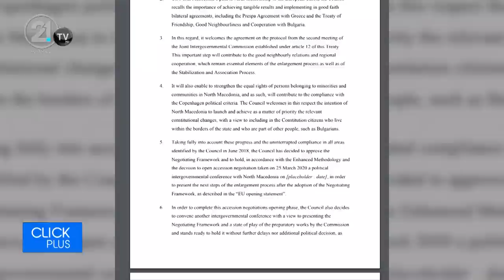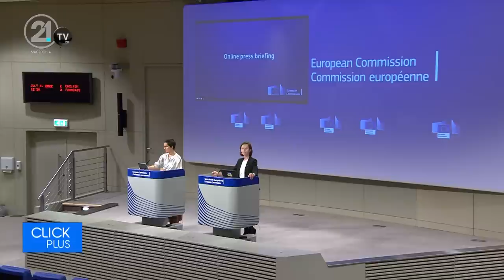ClickPlus - Menduh Thaçi 04.07.2022